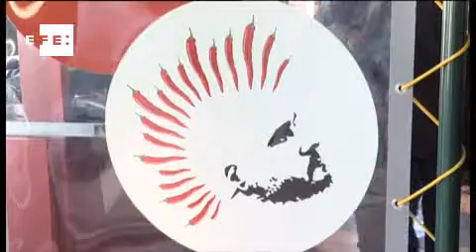Muñoz, Roca y Ruiz elevan a Madrid a la vanguardia gastronómica europea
Madrid está hoy un paso por delante en propuestas y calidad gastronómica que no tienen réplica en ninguna otra parte de España y en ocasiones de Europa; así de rotundo lo ha asegurado hoy el chef David Muñoz durante la inauguración del nuevo espacio gastronómico que comparte con Jordi Roca y Roberto Ruiz.